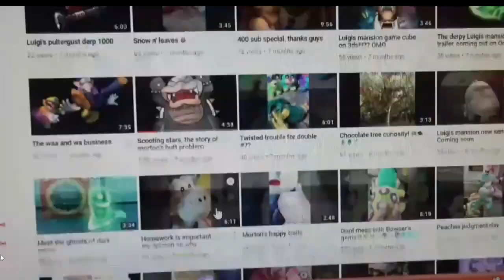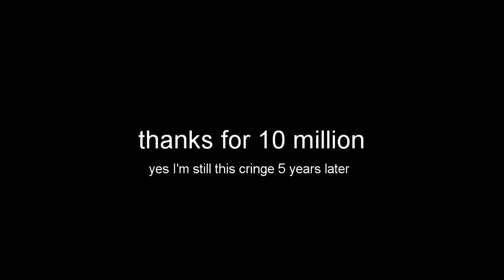10,000,000 views...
Thank you all so much for this. This is crazy. 🧡💚🔥